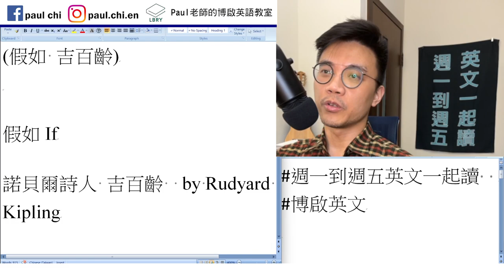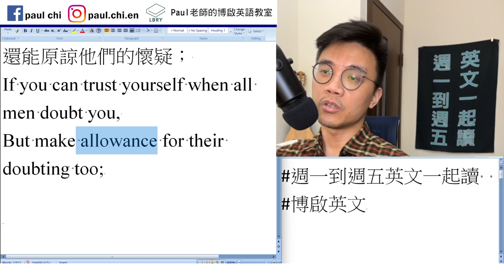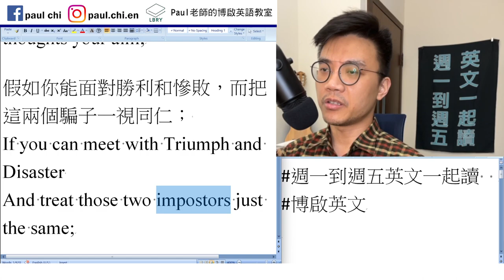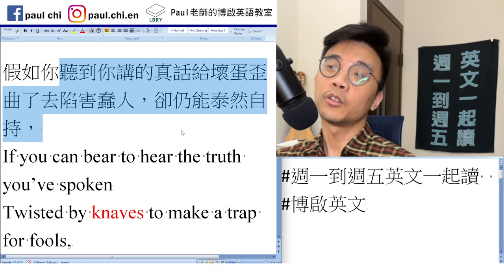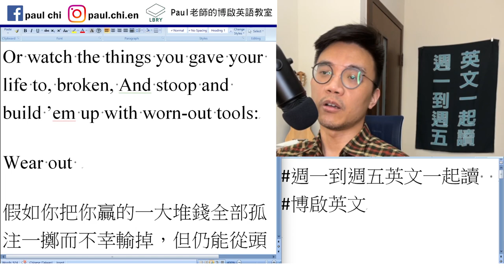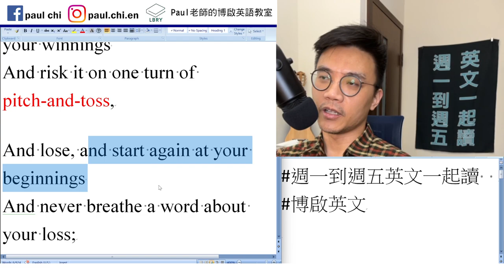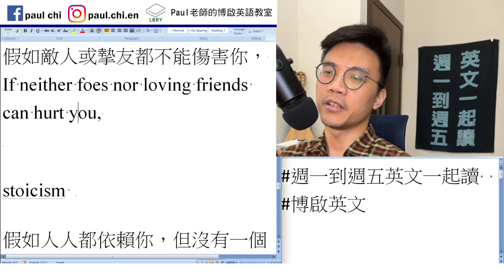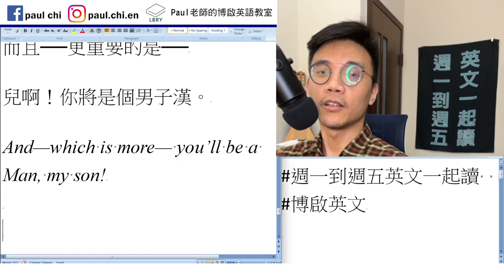【episode 479】諾貝爾獎詩詞欣賞： If by Rudyard Kipling (假如 吉百齡) 多益/雅思/托福/單字/文法/聽力/閱讀 中高級英文雙語手把手導讀！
Notes:

免費每日英文課：諾貝爾獎詩詞欣賞： If  by Rudyard Kipling  (假如 吉百齡)

假如If
諾貝爾詩人 吉百齡  by Rudyard Kipling

中文翻譯出之《讀者文摘 一九九三年九月號》
假如舉世倉皇失措，人人怪你，而你能保持冷靜；

假如舉世見疑，而你能相信自己，還能原諒他們的懷疑；

假如你能等待，而不怕等得累，

或受謗時不屑以牙還牙，
Or being lied about, don’t deal in lies,
X gives way to Y.
或被恨時不怨天尤人，
Or being hated, don’t give way to hating,
然而別看來太好，話也別講得太聰明；
And yet don’t look too good, nor talk too wise:
假如你能作夢──而不成為夢的的奴隸；
假如你能思考──而不只以思考為目的，
假如你能面對勝利和慘敗，而把這兩個騙子一視同仁；
Imposter syndrome
假如你聽到你講的真話給壞蛋歪曲了去陷害蠢人，卻仍能泰然自持，

或者你看到你曾拼命維護的珍貴東西破碎了，而仍能彎下腰用陳舊的工具去修理
Or watch the things you gave your life to, broken, And stoop and build ’em up with worn-out tools:
Wear out
假如你把你贏的一大堆錢全部孤注一擲而不幸輸掉，但仍能從頭幹起，並對你的失利三緘其口；

假如你能強迫你的心、勇氣和體力，
在它們早已枯竭時為你效勞，
If you can force your heart and nerve and sinew (腱)

因此當你一無所有，
只剩下吩咐它們：「撐下去！」的意志時
你就這樣撐下去；
And so hold on when there is nothing (left) in you
Except for the Will which says to them: ‘Hold on!’

假如你能跟群眾講話而仍保持你的美德，
或者與帝王同行而不忘群眾，

假如敵人或摯友都不能傷害你，

stoicism
假如人人都依賴你，但沒有一個期望過奢；
(to be important to someone)
假如你能用相等於六十秒的奔跑來填補毫不容情的一分鐘，
地球和它所有的一切，就是屬於你的，

而且──更重要的是──
兒啊！你將是個男子漢。

LBRY: Paul老師的糟糕英語教室